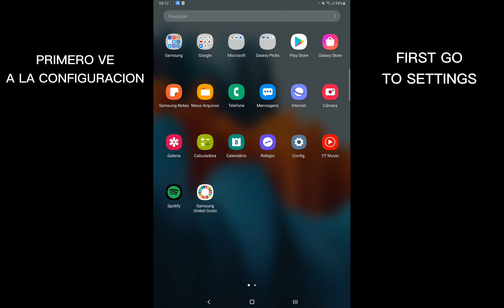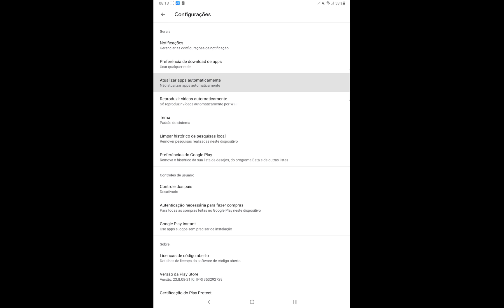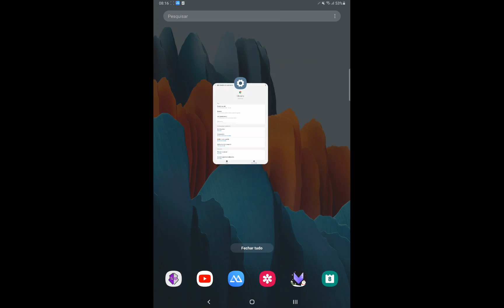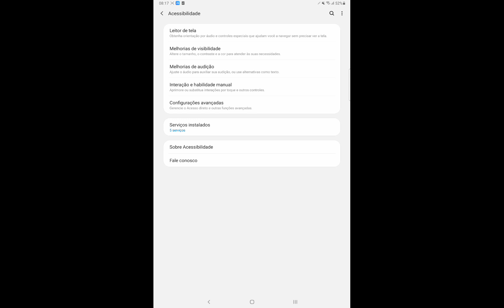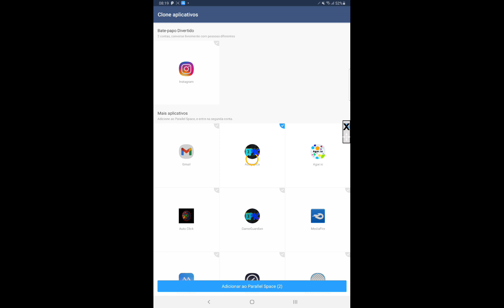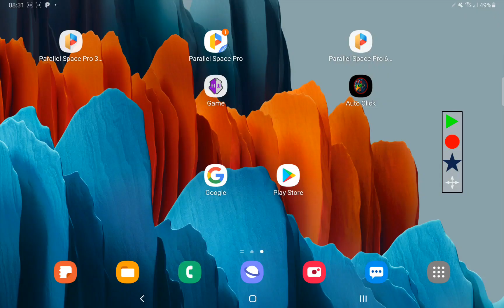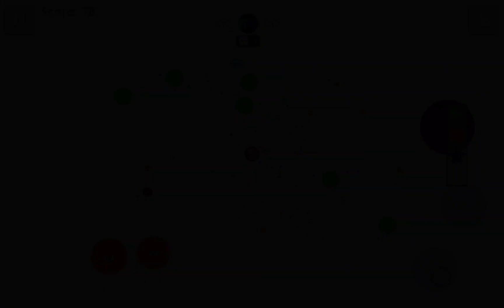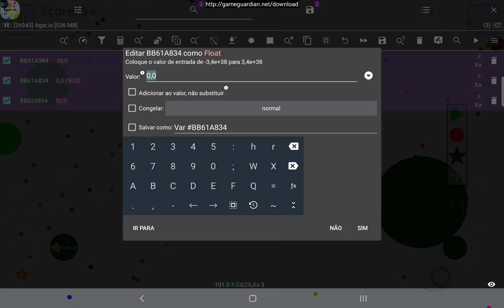UPDATED TUTORIAL!! MACRO | FIX LAG | NOT GRID (AGAR.IO) #35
(MY NICKS) EPIC
EP
EPICxxx
E| EC

(CREDITS)